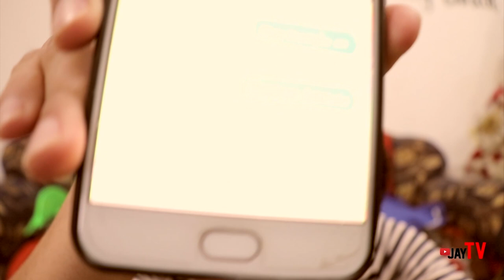BEST PRANKCALL EVER ! I A K S I D E N T E kuno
Prank Prankcall JayTV HAHAHAHA. Kamusta mga KATAGUMPAY? Masayang nakakatawa ang Segment na ito. haha Masaya kasi alam mong mahal ka nila at nakakatawa dahil napaka daming epic sa Video na ito. Oryt! RouteToTagumpaynaTAYO!

Salamat!